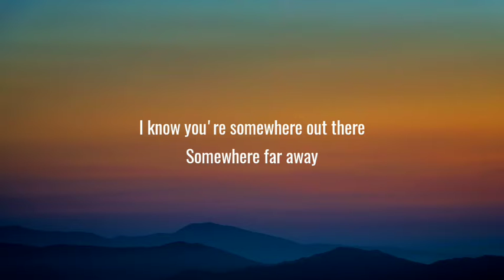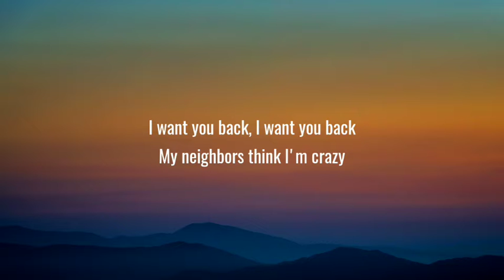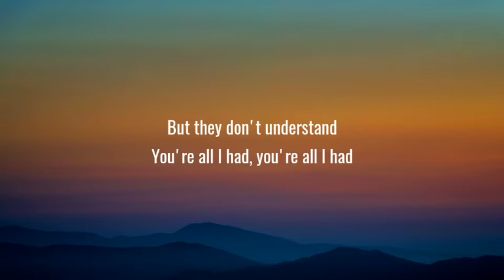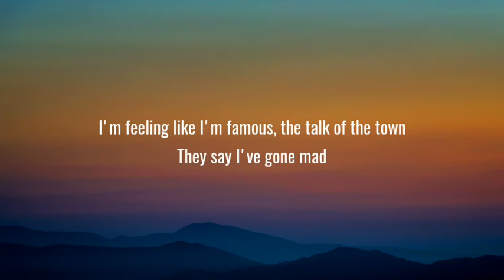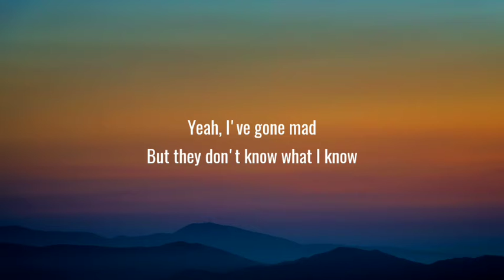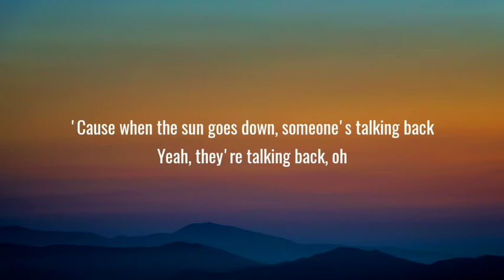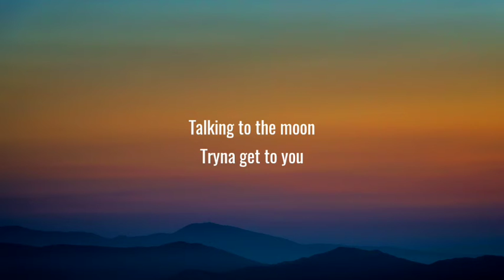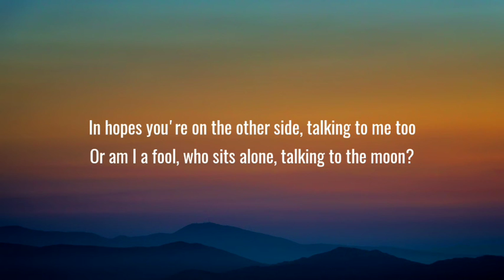Bruno Mars - Talking to the Moon (Lyrics)